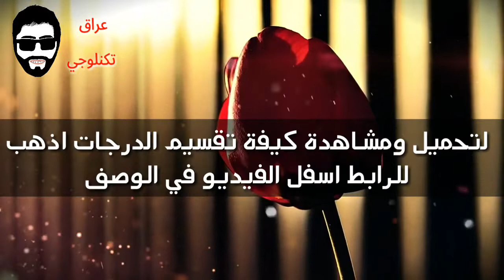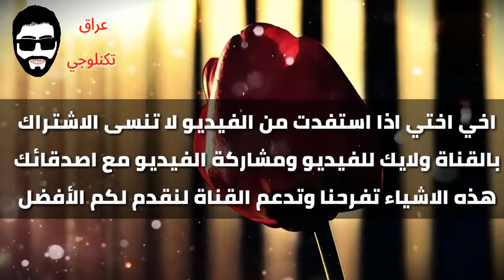آلية توزيع درجات الامتحان الوزاري لكل فصل للسادس التطبيقي والاحيائي والادبي لكل المواد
توزيع درجات الامتحان الوزاري لكل فصل للسادس
التطبيقي والاحيائي والادبي لسنة 2018 لكل المواد

احبكم في الله
كلمات دلالية :
تقسيم درجات الرياضيات على الفصول,
كيفية تقسيم درجة الرياضيات,
درجة كل فصل في امتحان الرياضيات,
مادة الرياضيات,
درجات امتحان الرياضيات
تقسيم درجات في الوزاري